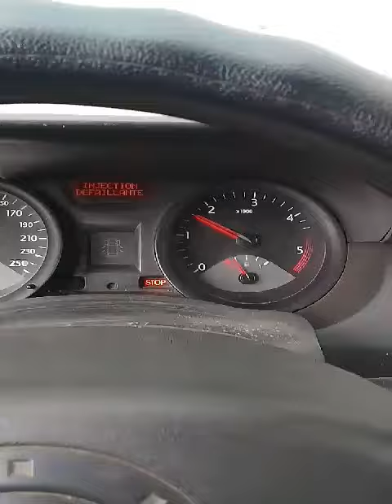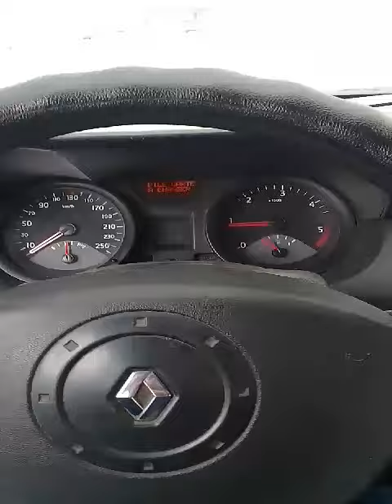injection defaillante megane 2 1 5 dci - سيارتى تمشى وتتوقف وتكتبلى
Atelier Mukhtar pour la mécanique automobile
ميكانيكا سيارات
ميكانيك وكهرباء سيارات MecaniqueMokhtarTunsie رقمى موجود فى الموقع
Ukraine
قرعة دوري ابطال افريقيا
طقس جدة
الجزائر
Messi
تونس
ترند